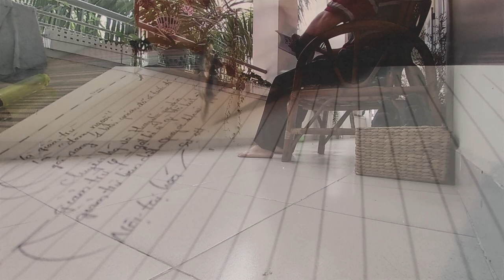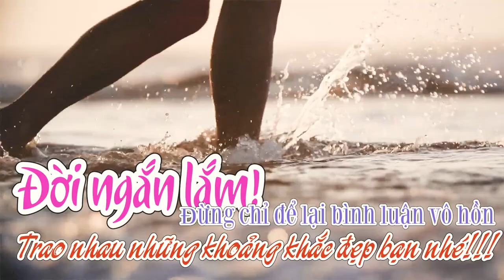3 lợi ích khi không bị lệ thuộc Smartphone- A wonderful world without smartphone